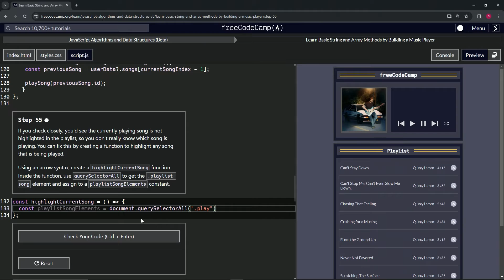Learn Basic String and Array Methods by Building a Music Player - Step 55 | freeCodeCamp | (Beta)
🌟 **"Illuminating the Playlist: Creating the highlightCurrentSong Function - Step 55 Web Development Tutorial"** 🌟

🔍 Dive into Step 55 of our web development series, focusing on a crucial enhancement to your music player's interface: highlighting the currently playing song. This tutorial guides you through the creation of the `highlightCurrentSong` function using modern JavaScript techniques. By visually distinguishing the active track in the playlist, you ensure users have a clear indication of what's playing, significantly improving the user experience. It's an indispensable feature for developers striving to craft intuitive and engaging music applications.

📌 **Establishing Visual Feedback with highlightCurrentSong**:

Learn to implement visual feedback within your music player by creating the `highlightCurrentSong` function. This guide will show you how to use arrow syntax for a clean and efficient approach to function declaration. Inside the function, you'll utilize `querySelectorAll` to retrieve all `.playlist-song` elements, assigning them to a constant named `playlistSongElements`. This step is crucial for enabling dynamic interaction between the playlist interface and the playback status, highlighting the importance of visual cues in web application design.

📊 **Enhancing Playlist Interactivity**:

Explore the enhancement of playlist interactivity through visual indicators. By highlighting the currently playing song, you not only elevate the aesthetic appeal of your music player but also bolster user engagement by making the navigation through the playlist more intuitive. This tutorial emphasizes the role of UI elements in creating a cohesive and user-friendly experience, showcasing your ability to merge functionality with visual design.

✏️ **Celebrating Advancements in User Interface Design**:

Integrating the `highlightCurrentSong` function marks a significant progression in your journey as a web developer. Celebrate this achievement, recognizing your evolving skillset in enhancing web applications with features that prioritize user engagement and satisfaction. This milestone underscores your commitment to developing interactive and visually appealing web environments.

📘 **Reflecting on the Importance of UI Cues in Music Players**:

Take a moment to reflect on the broader impact of integrating UI cues, such as song highlighting, in music players. This tutorial highlights your capacity to address user needs through thoughtful interface design, demonstrating how strategic enhancements can transform the usability and appeal of web applications.

Share your journey in implementing the `highlightCurrentSong` function, engage in discussions about UI/UX design, and discover new projects that inspire and challenge your development skills.

📈 **Inspiring the Future of Web Application Usability**:

As you work on implementing the `highlightCurrentSong` function in your projects, we encourage you to share your progress, seek feedback, and engage with the developer community on further improving web application usability. Your journey through this tutorial not only showcases your dedication to web development but also inspires a culture of innovation and user-centric design within the developer community.